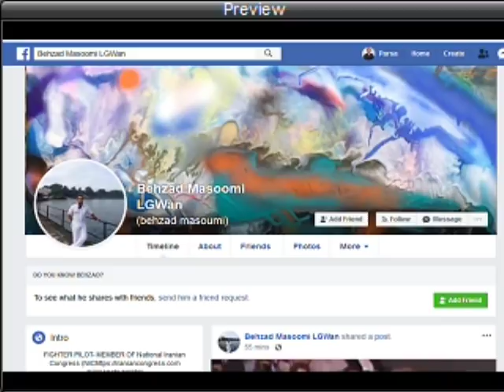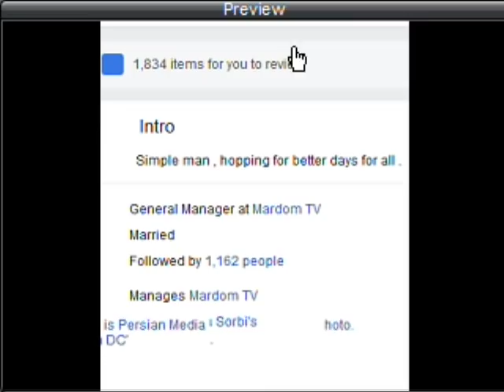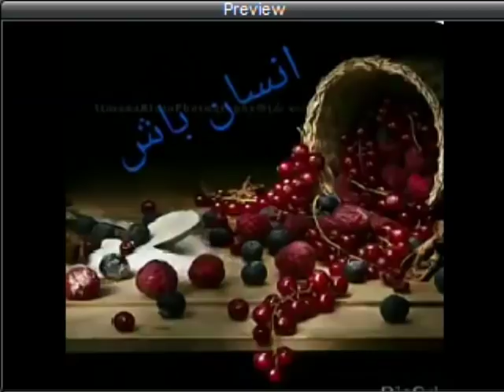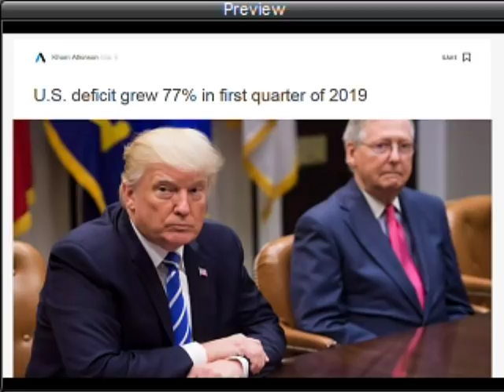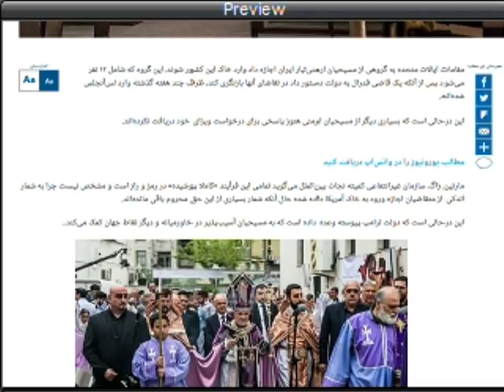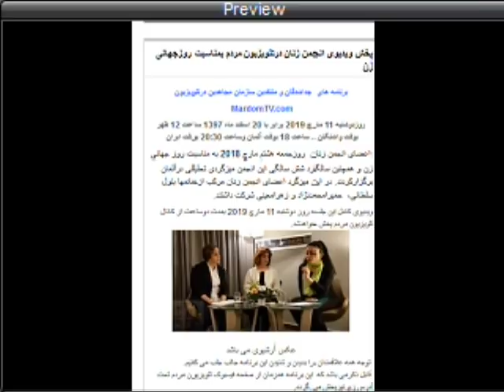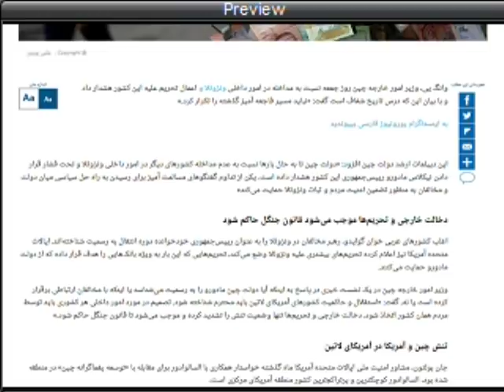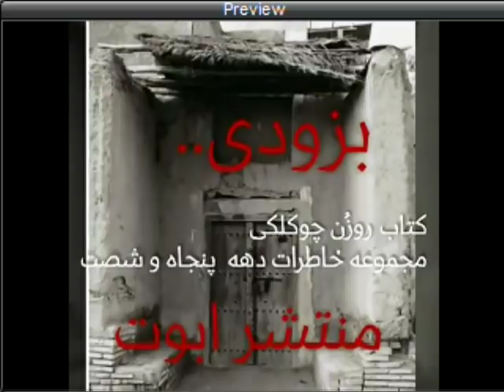Sorbi 2019-03-08 * Persian TV * Mardom TV usa * ​سربی با مردم ​